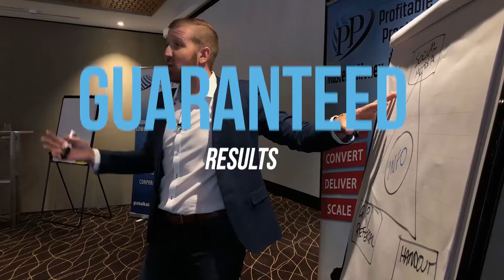Why adding value can prevent patient outcomes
"Adding value to all clients and sessions is just common sense and something that all practitioners aim for.

But what if I told you, that the main way your brain thinks about “value” right now, is fundamentally the worst thing you can do for your client?

Now I’m not trying to be controversial, but “adding value” is often misperceived by the practitioner and what starts out with the right intention, is often misinterpreted by the client and doesn’t end up with the right result for anyone.

So what’s the right thing to do?  Value Add?  Not Value Add?

The answer is quite simple and in this episode I’ll explain exactly how most practitioners go wrong when looking at “adding value” to the client experience and how easily you can ensure the best value is given each and every time.

Join The Profitable Practice Facebook Group and learn more amazing stuff about your allied health business: